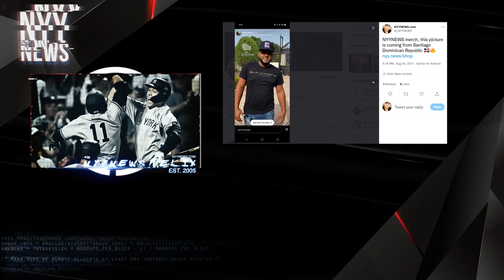Yankees Need MVP Judge The Rest of The Season, Owns Mets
yankees
mets
mlb
aaron judge